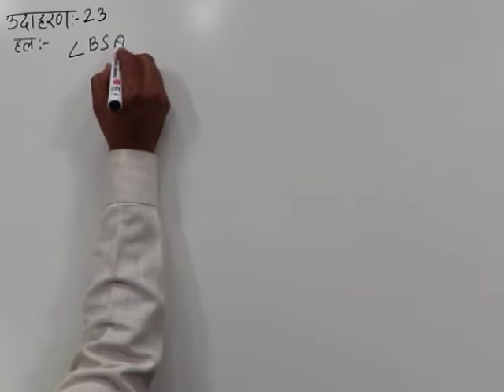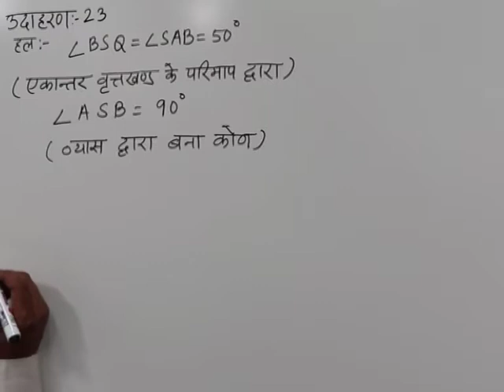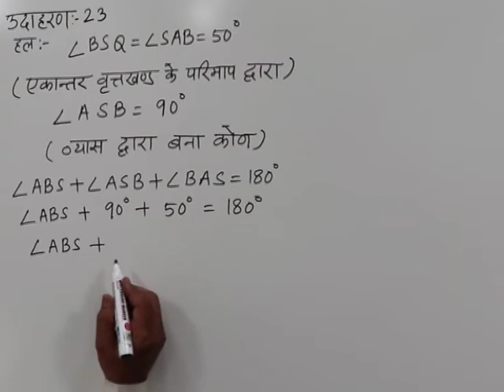CLASS 10th MATHS | CHAPTER-12- CIRCLE AND TANGENTS